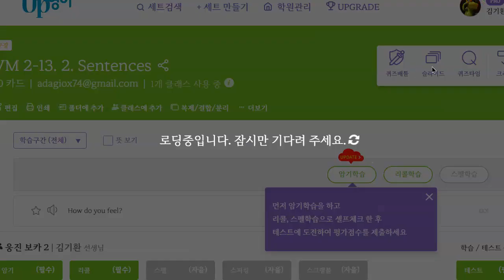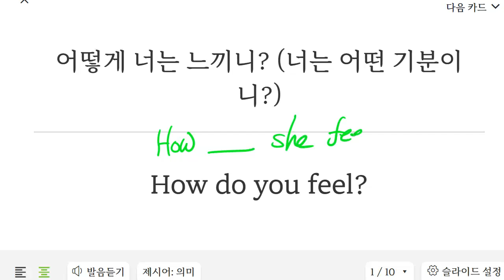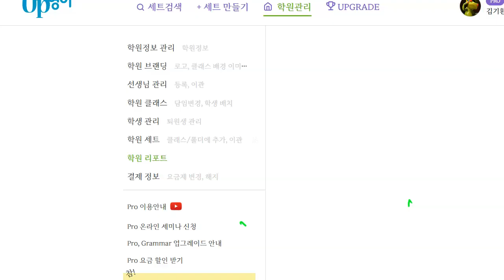이지현 2023 02 23 초등 보카 어휘 말하기 쓰기 성취도 80